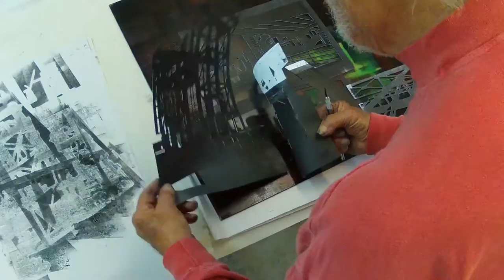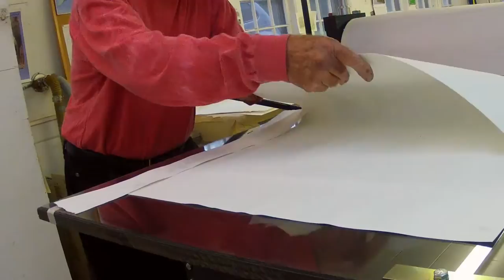Stencils, Pencils & Working Harbors of Maine, Art of John Wissemann, long version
Documentary of recent work of artist John Wissemann depicting working harbors of Maine in which are employed the use of stencils, printing press and pencils. Includes the artist at work, explanations of work, interview and many examples. Please view the shorter version as well as that one is more "finished".